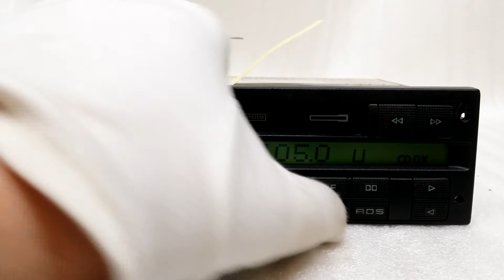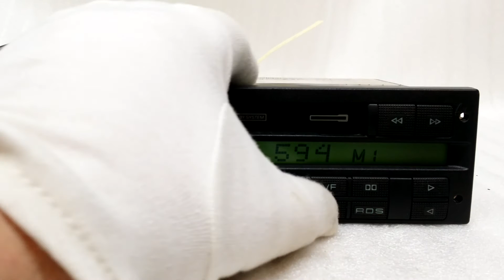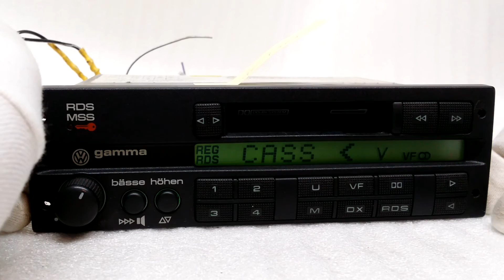Vw gamma 3 Philips #4